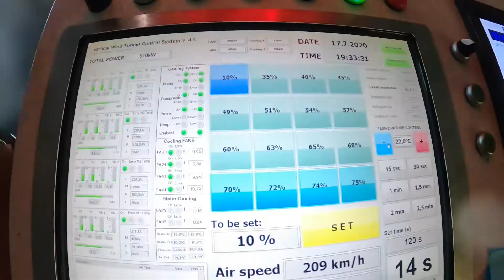STAFFNIGHT 2020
Flying in Hurricane Factory with colleagues.

2020